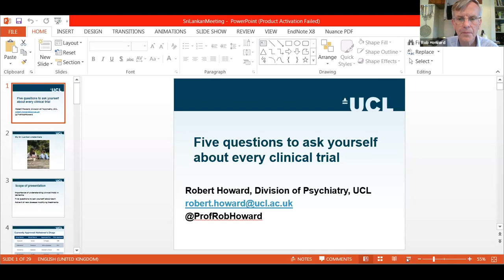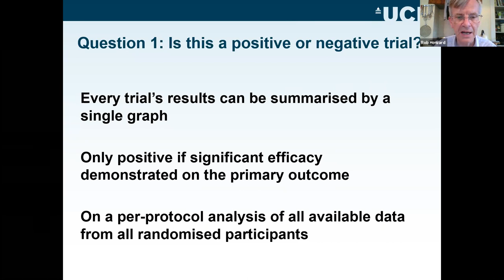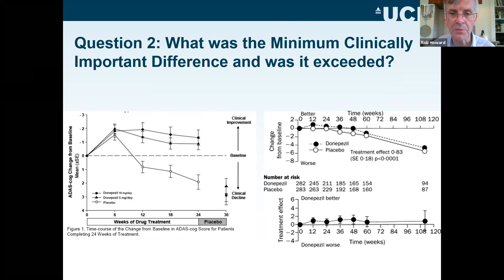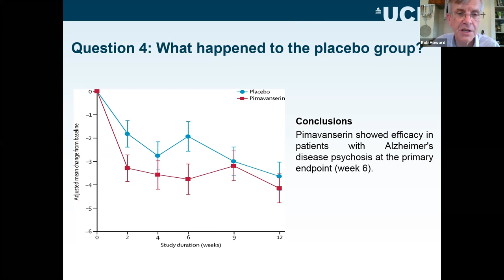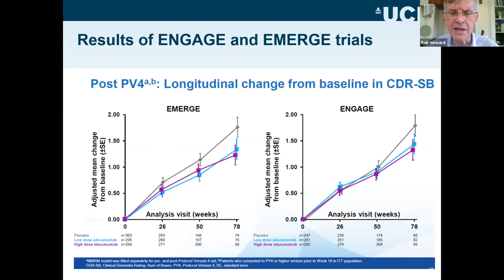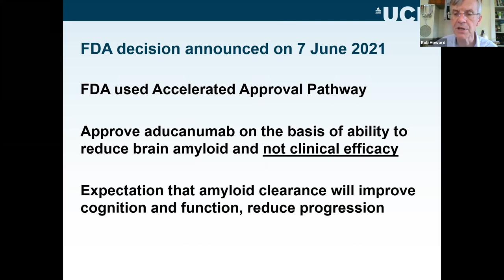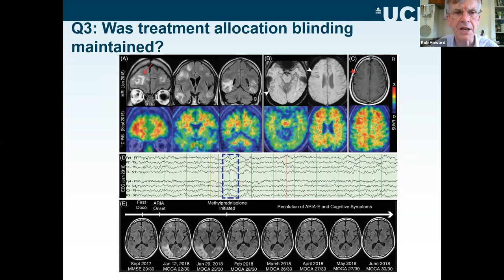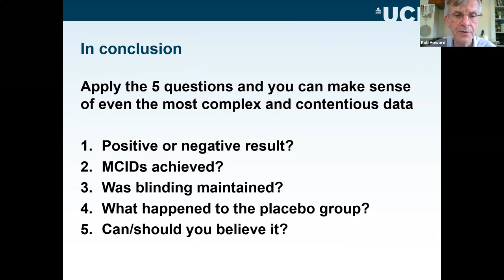Five Questions to Ask Yourself About Every Clinical Trial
By Professor Rob Howard, Professor in Old Age Psychiatry , University College of London